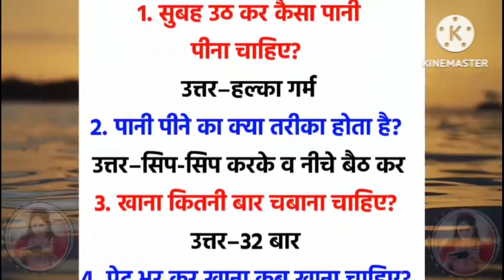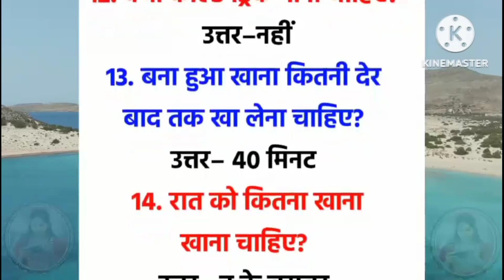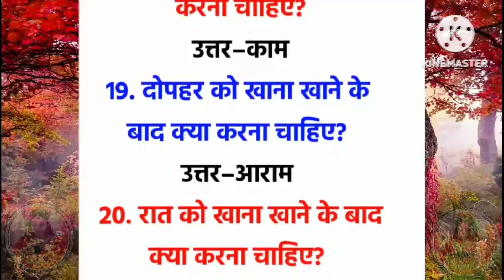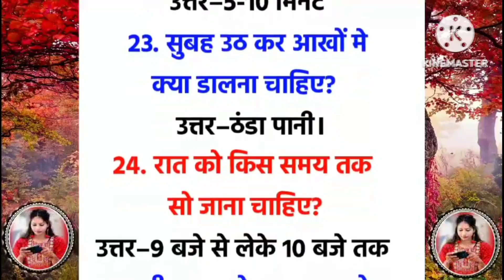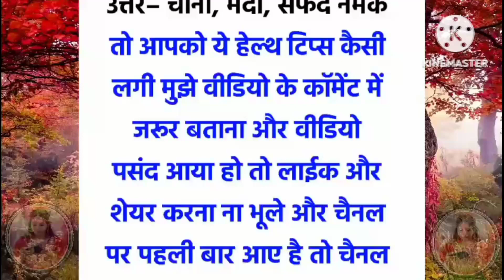स्वस्थ रहने के 25 नियमये नियम आजमा लो हमेशा स्वस्थ रहेंगे समय निकाल कर जरूर देखे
स्वस्थ रहने के 25 नियमये नियम आजमा लो हमेशा स्वस्थ रहेंगे समय निकाल कर
जरूर देखे